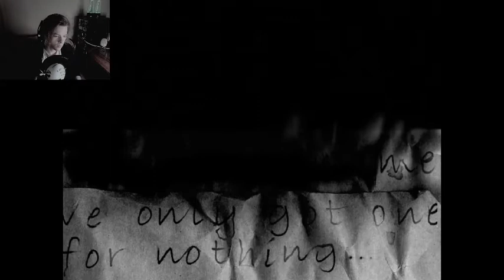YOU TOOK MY ARM!! WTF!!! | The Cat Lady | Chapter 1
A LOT BETTER THAN I EXPECTED

If you enjoy the video gently tap the L I K E button XD
and consider S U B S C R I B I N G